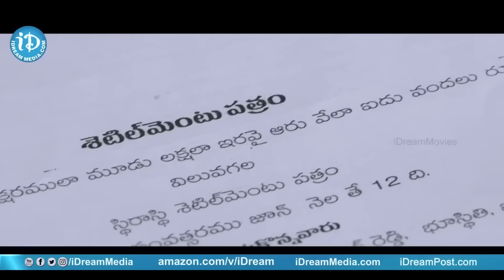నవ్వి నవ్వి చస్తారు.. Krishna Bhagavan and Prudhvi Raj Non Stop Comedy Scenes || iDream Nellore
Join us at the iDream Nellore YouTube channel and experience the thrill of Breraking News, Latest Political News, Interviews, Programes and much more!